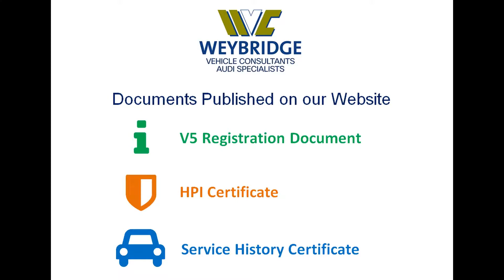BMW Z4 2 5i Roadster